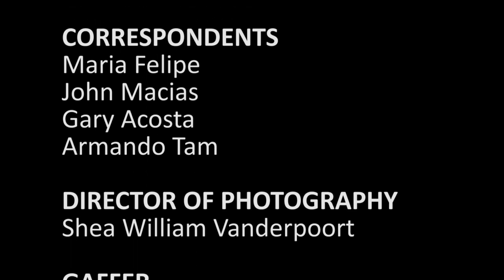ESN 23 - 250 annual buyer side transactions - how to excel as REO declines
Back by popular demand! The #1 Latino real estate agent in the nation, Juan Martinez joins us in an extended Hablando Business segment as he shares his secrets to a successful buyer side sales business. He covers the importance of adisciplined approach, finding inventory, and working with lenders to get deals closed.